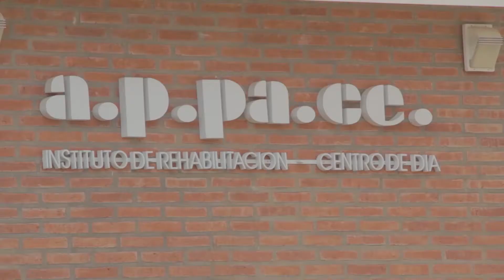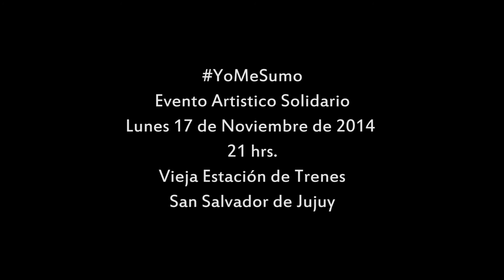YoMeSumo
Red ConTacto Solidario
APPACE
Colaborá comprando tu entrada para el Evento Artistico Solidario, el lunes 17 de noviembre de 2014, en la Vieja Estacion de Trenes, en San Salvador de Jujuy.-